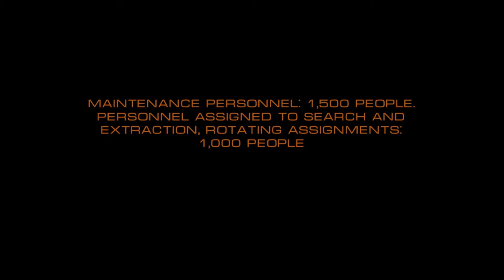Station New Teaser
Station sees the players assuming the role of an ordinary guy, working in a mining facility, deep under the Arctic Ocean.  A survey crew has been sent by the ARC Corporation in search of exploitable natural resources. During a routine expedition, a mysterious incident suddenly throws the facility into a chaotic deathtrap...